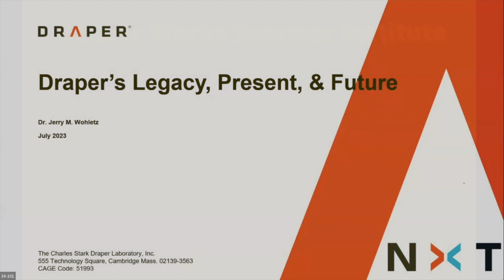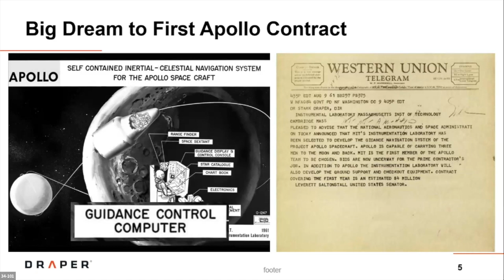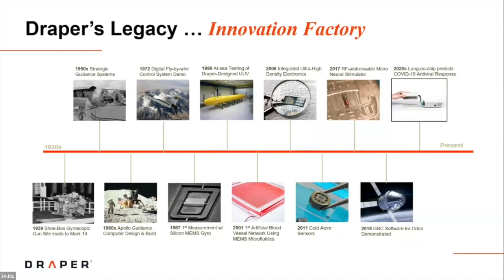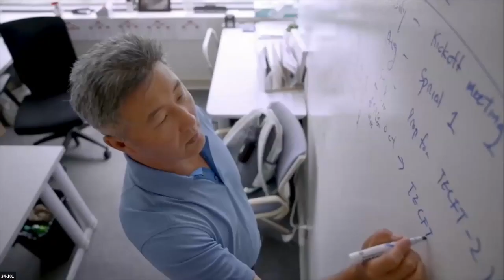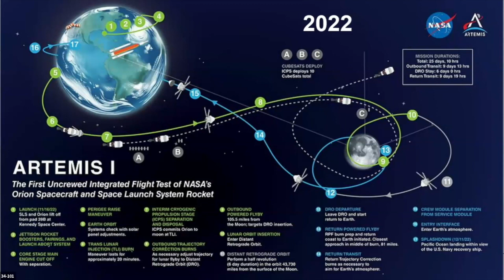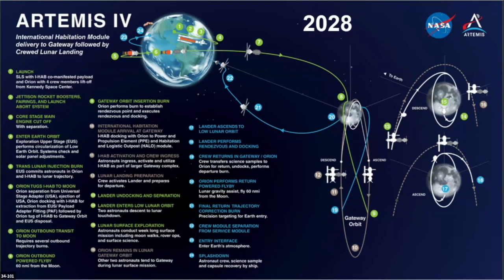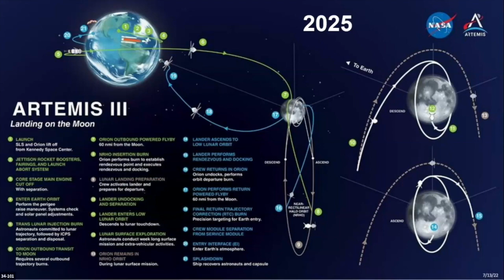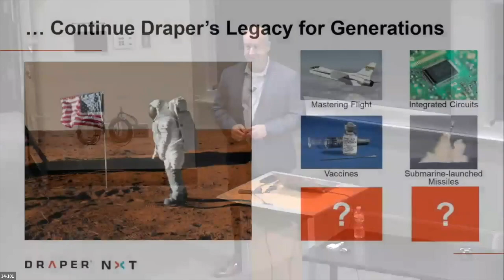Draper’s Legacy, Present, & Future, Dr. Jerry Wohletz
Dr. Wohletz is President and CEO of the Charles Stark Draper Laboratory, Inc. (Draper), a not-for-profit engineering innovation company headquarter in Cambridge, MA. Draper serves our nation’s interests and security needs; advances technologies at the intersection of government, academia, and industry; cultivates the next generation of innovators; and solves the most complex challenges. Before joining Draper in 2022, Dr. Wohletz held a variety of senior executive roles at BAE Systems including Vice President and General Manager of the Electronic Combat Solutions - electronic warfare industry leader with products installed on 80% of US military fighters - as well as Vice President and General Manager of FAST Labs™– the advanced technologies organization that underpins the products and services for BAE Systems Inc. Prior to BAE Systems, Dr. Wohletz was a Director at ALPHATECH Inc., a MIT start-up acquired by BAE Systems, where he pioneered autonomy for defense applications that led to the development of the Multi-vehicle Mission Control System (M2CS®) product. Prior to ALPHATECH Inc., he was a research scientist at the Air Force Research Laboratory and at NASA’s Dryden Flight Research Center. Dr. Wohletz began his advanced career as an aeronautics engineer with McDonnell Douglas working on the F/A-18E/F aircraft design.

Dr. Wohletz holds a bachelor of science degree with highest distinction in Aerospace Engineering from the University of Kansas; a MS in Engineering focused on Aeronautics and Astronautics from the Massachusetts Institute of Technology (MIT); and a Ph.D. in Estimation and Control, also from MIT. Dr. Wohletz received BAE Systems highest award for his leadership in reversing the EC-130H cancellation and vision for the new EC-37B weapon system. Dr. Wohletz has been recognized for his contributions to our nation’s defense, and was honored to be selected to serve on the United States Air Force Scientific Advisory Board.